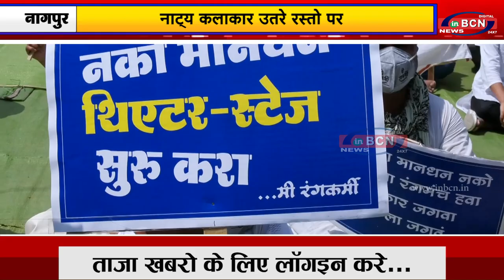एक साल से बंद है नाट्य गृह.....INBCN NEWS